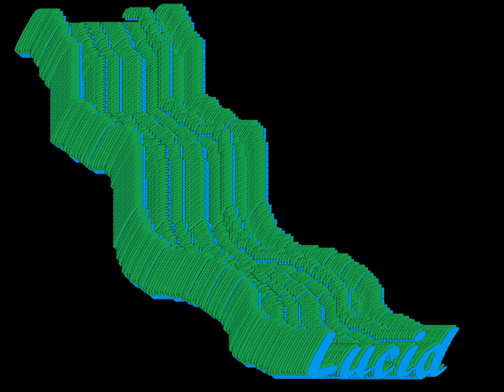Trying to Move On - LUCID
Another song by Lucid! Sampled a part of "Powerless" by DAP and Mo Skrilla. fl studio 9. yep.